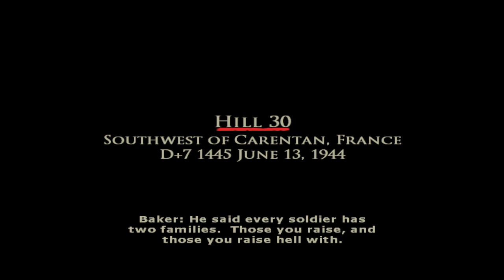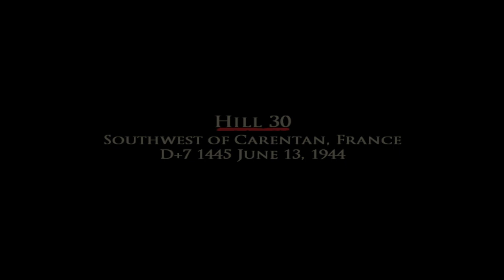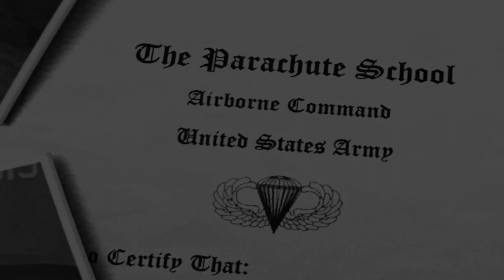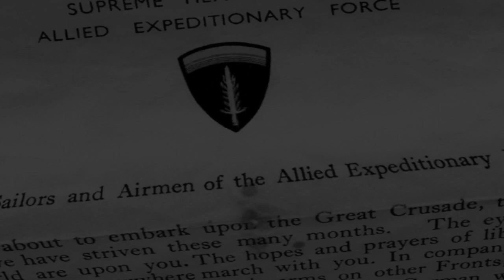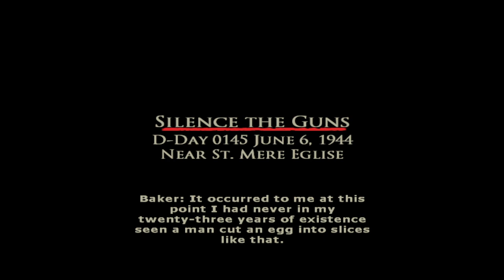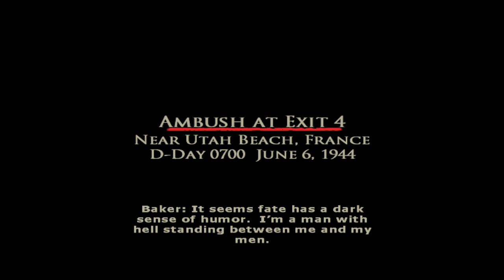Random Games Season 13 - Brothers in Arms: Road to Hill 30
I think this is exactly how I played the last time I even touched this game.